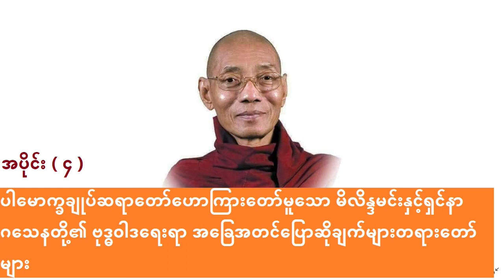၄။ မိလိန္ဒမင်းနှင့်ရှင်နာဂသေနတို့၏ ဗုဒ္ဓဝါဒရေးရာ အခြေအတင်ပြောဆိုချက်များ အပိုင်း ၄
ပါမောက္ခချုပ်ဆရာတော်ဟောကြားတော်မူသော မိလိန္ဒမင်းနှင့်ရှင်နာဂသေနတို့၏ ဗုဒ္ဓဝါဒရေးရာ အခြေအတင်ပြောဆိုချက်များ အပိုင်း ၄